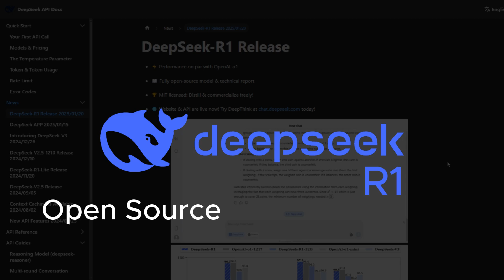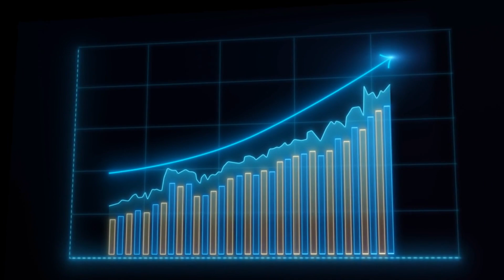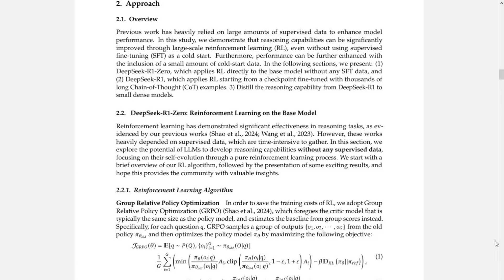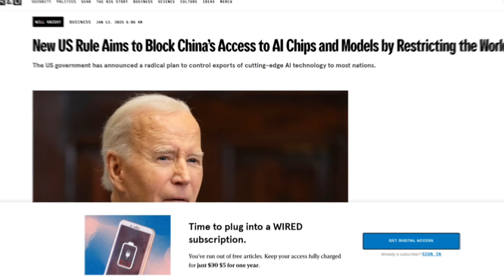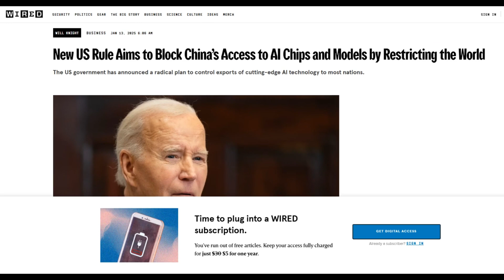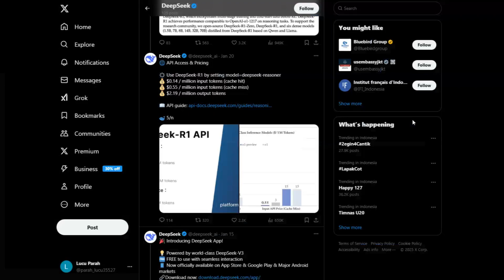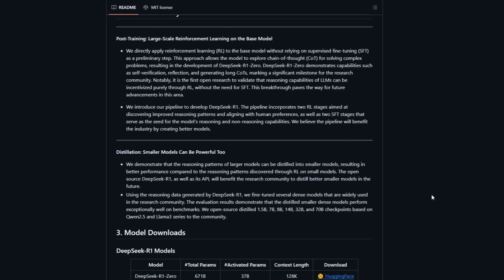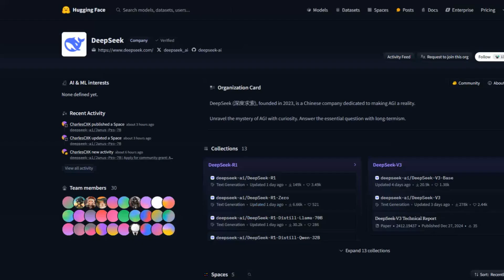DeepSeek R1 - Model AI Terbaru Buatan China yang Mengejutkan Seluruh Industri!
🔥 DeepSeek R1: AI Revolusioner China yang Mengubah Masa Depan Teknologi! 🔥

Apa yang terjadi ketika China meluncurkan model AI canggih gratis yang bisa saingi GPT-4 dan Gemini? 🤯 Simak review eksklusif DeepSeek R1, kecerdasan buatan terbaru 2024 yang bikin perusahaan teknologi global panik!
🌍 Mengapa DeepSeek R1 Bisa Guncang Dunia?
Dari startup unicorn China ini siap jadi game changer di bidang AI kesehatan, fintech, hingga robotika. Apakah ini akhir dominasi AI Amerika? 🚀